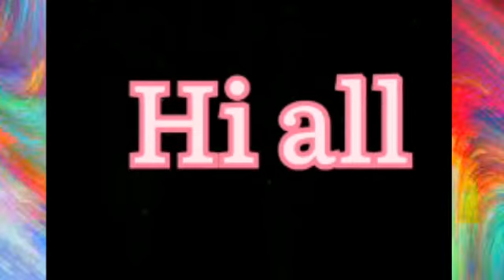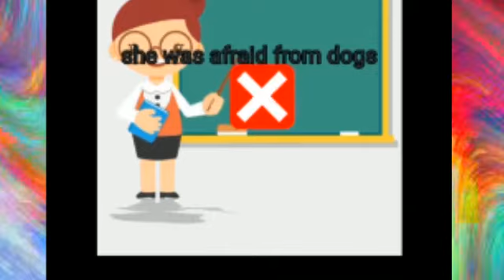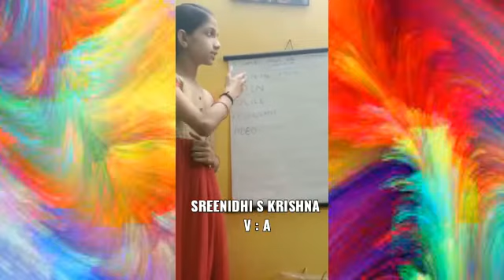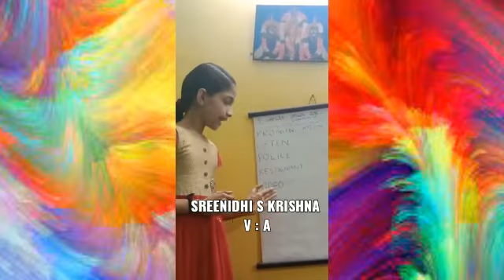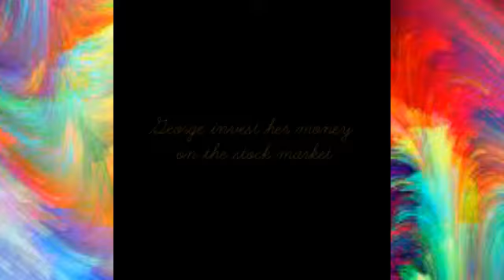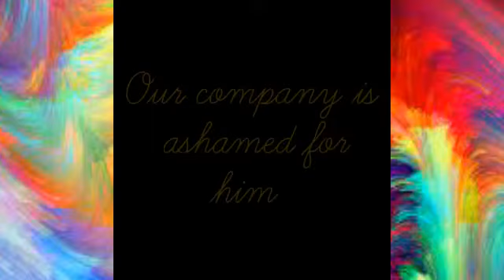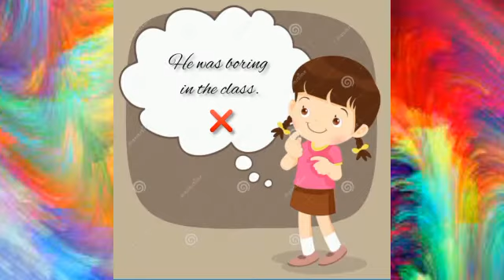ENGLISH HOUSE | FIFTH JYOTHIANZ